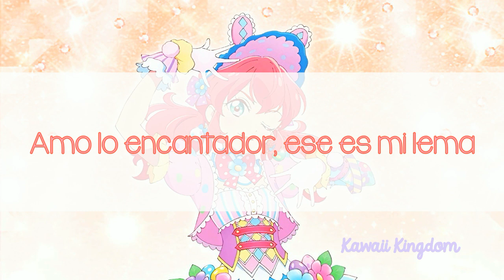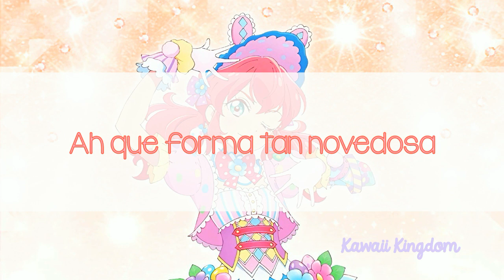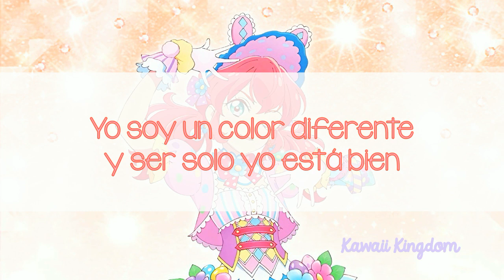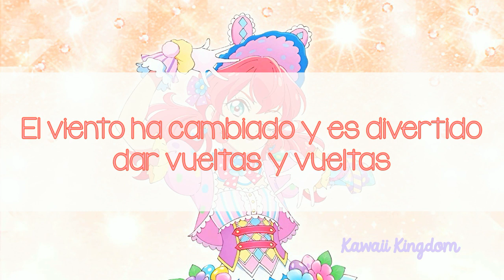Aikatsu Friends! - Identity (Mirai Asuka) [Sub Español]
★Traducción: Kawaii Kingdom
★Nombre japonés: アイデンティティ
★Letra: Sarari Matsubara (onetrap)
★Composición/Arreglos: Coffee Creamers (Digz, Inc. Group)
★Intérprete: Mirai from BEST FRIENDS!